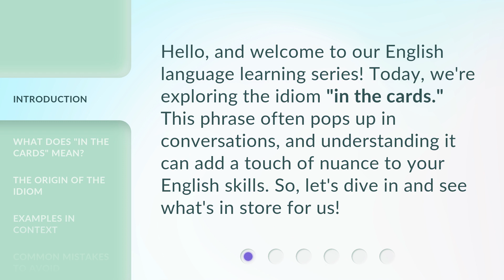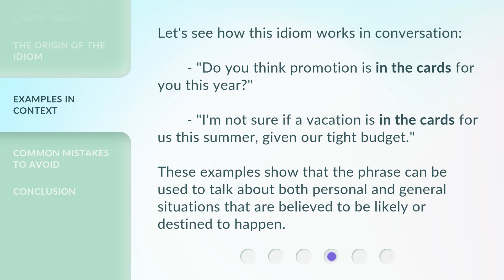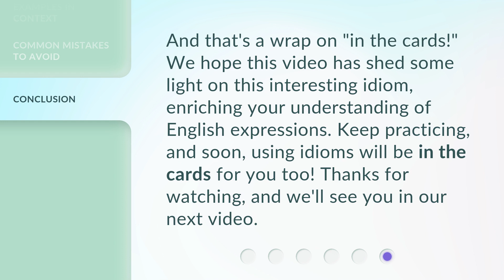Is It "In the Cards" for You? Understanding English Idioms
Cracking the Code: Mastering English Idioms • Discover the secrets behind popular English idioms and enhance your language skills. Join us as we unravel the mysteries of idiomatic expressions and learn how to use them effortlessly in everyday conversations.

00:00 • Introduction - Is It "In the Cards" for You? Understanding English Idioms
00:30 • What Does "In the Cards" Mean?
00:54 • The Origin of the Idiom
01:18 • Examples in Context
01:42 • Common Mistakes to Avoid